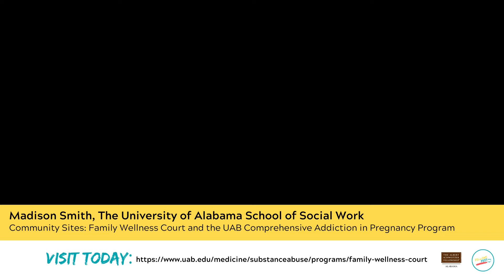2020 Fellows Fest-Madison Smith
The Albert Schweitzer Fellowship of Alabama held its annual Fellows Fest on Thursday, September 17th, 2020. During the virtual event, 16 Fellows pitched their service projects and held question-and-answer sessions about their Fellowship year.
Madison Smith, a MSW student at The University of Alabama, discusses in her project pitch the need to change the narrative about addiction to being known as a family disease and how she’s leading the change with her community site, Family Wellness Court.
Video transcription: “Hi, my name is Madison Smith, and I’m a Master of Social Work student at The University of Alabama. As an Albert Schweitzer Fellow, I’m working with Family Wellness Court to broaden their services to not only help those involved with Family Court, but also suffering from substance misuse issues but also their families. Addiction is truly a family disease and unfortunately, many family members of people suffering from addiction do not know how to ask for help or where to go to receive help. Addiction touches many families’ lives and sadly, many go without the support and resources to healthily recover from the devastation that it causes. This is why I am all asking for today an increased understanding of addiction as a family disease and for the promotion of services that help both those with substance abuse issues and their families, such as the services Family Wellness Court provides. Thank you for listening to me today.”